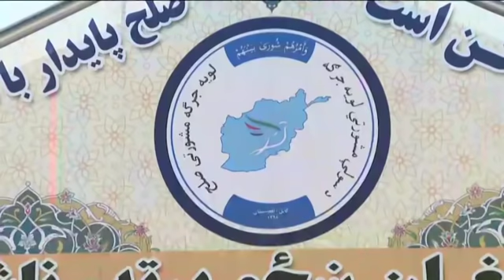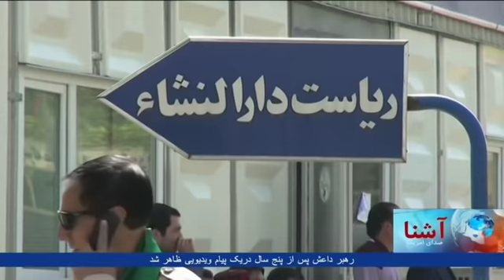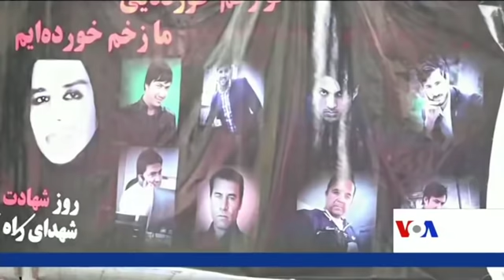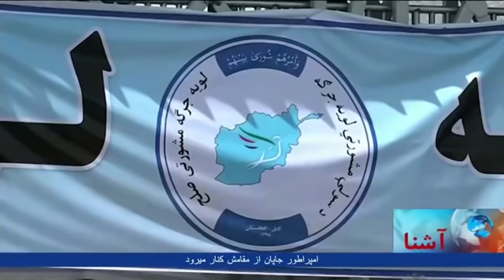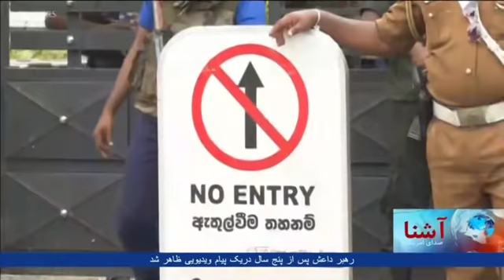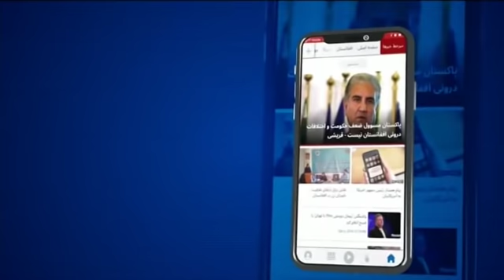Dari Ashna TV Show (April 30, 2019)